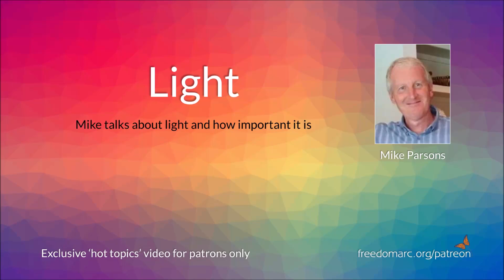Light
"Going into the realm of light and looking at the light of His face - I remember the first time I did that in 2012, and I stayed in there for a millisecond because I could not cope with the intensity of the light. But now I dwell there..."

Mike's new book 'The Eschatology of the Restoration of All Things' is now out (both in print and as an ebook).

and partner with us in taking the good news of unconditional love to all creation.